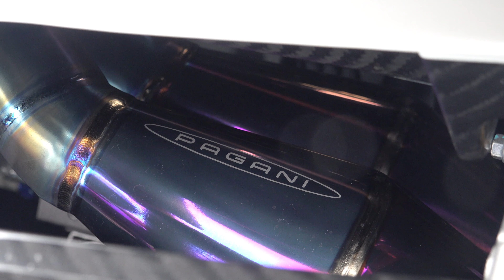$4M GREEN CARBON Koenigsegg Agera REV BATTLE and Reveal!!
The stunning Koenigsegg Agera S finished in exposed green carbon fibre finally arrives in the UK, causing quite a scene and sounding amazing revving and accelerating. Also featured are a black Ferrari LaFerrari, a Koenigsegg One:1, another green Agera and two Pagani Huayra, among other incredible modern and classic supercars. Not bad for January here in the UK!